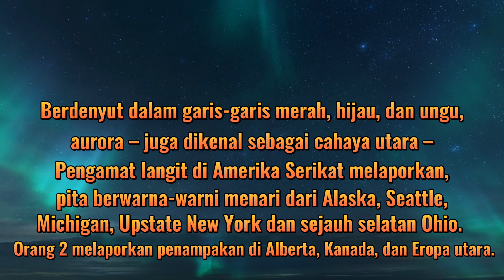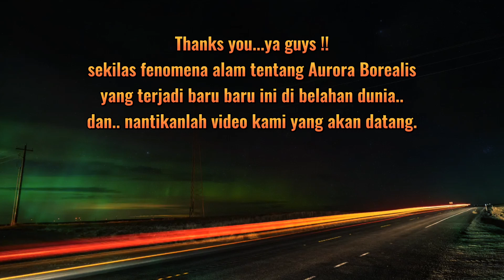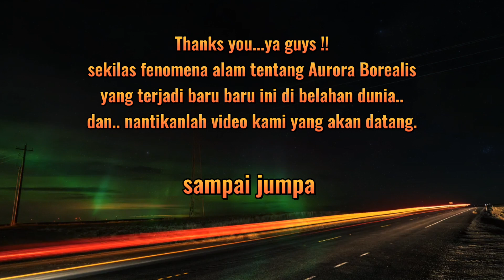Aurora Borealis terlihat di langit malam, ketika awan bergerak | fenomena alam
Aurora Borealis terlihat di langit malam ketika awan bergerak, fenomena alam di langit, fakta Aurora,awan pelangi bergerak gerak,penampakan fenomena awan pelangi langka dilangit, fenomena alam luar biasa Aurora Borealis,